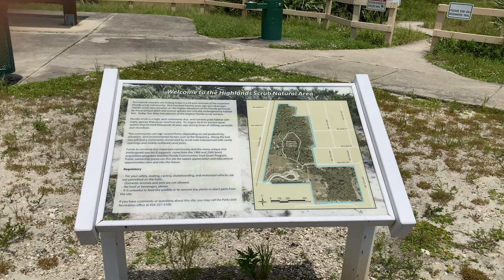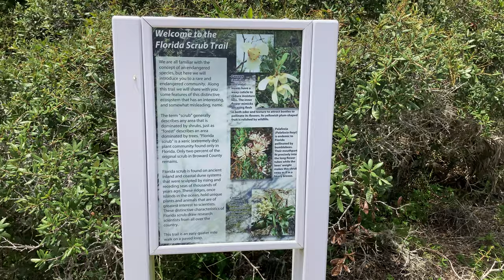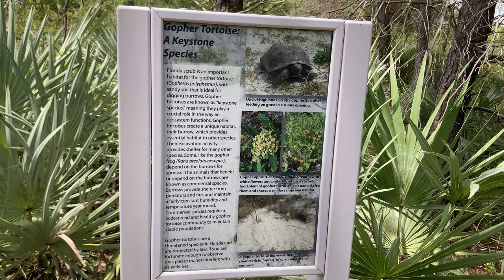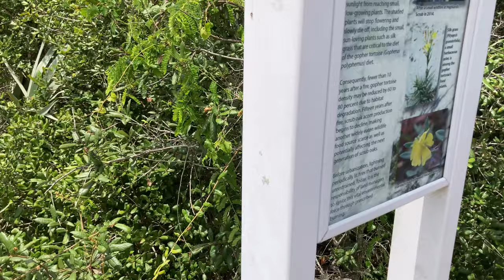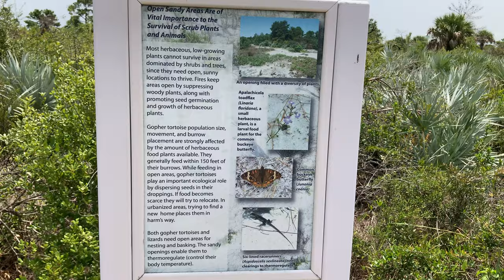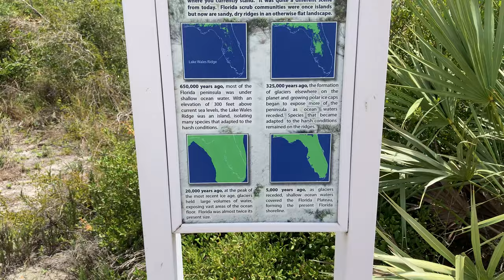A 4K walk through Highlands Scrub- A Florida Desert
The Highlands Scrub Natural Area is like a desert in Florida.